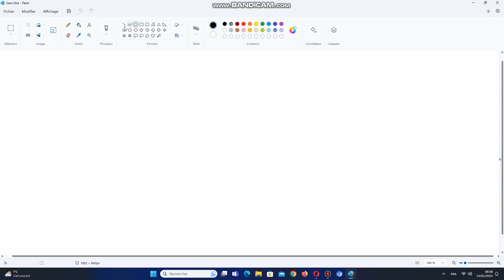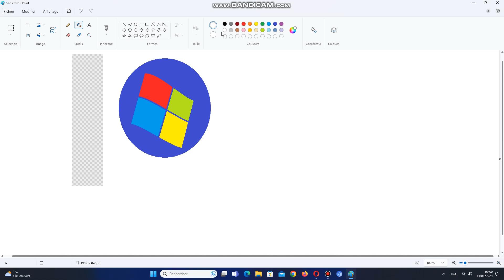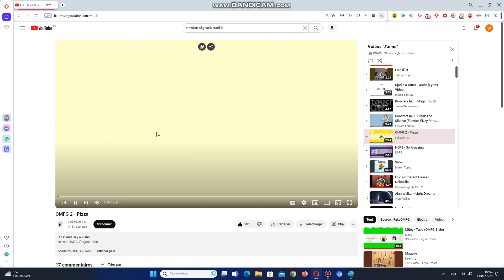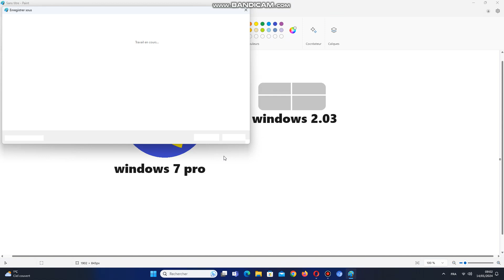dessin windows 7 pro vs windows 2.03